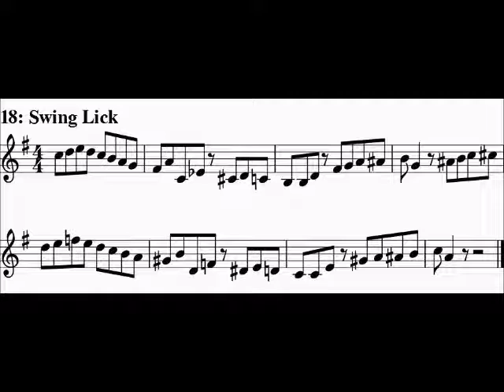Mini Sax Zaphoon Practice (18) - Swing Lick